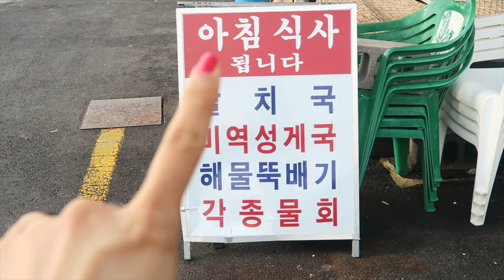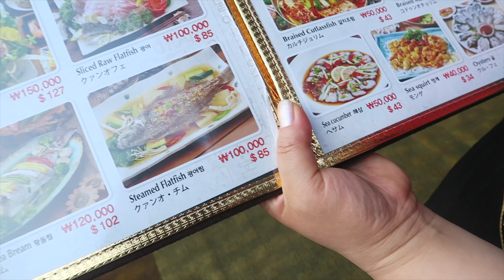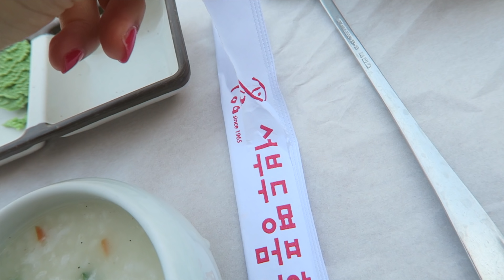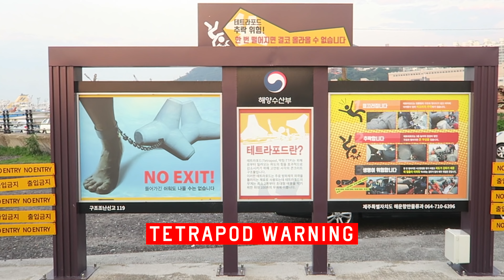KOREAN SEAFOOD STREET on Jeju Island, South Korea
Today we're checking out Raw Seafood Street on Jeju Island, located minutes away from the airport! Enjoy sea breezes and people-watch by the jetty as boats float by. Some restaurants serve breakfast, however it gets more lively for dinnertime. That's when the tables and chairs are set up outside and storefronts glow with their signage.

It can be a challenge to dine alone in Korea when you want to eat seafood and BBQ. The pricing and portion are typically set for two people or more. In this video I asked for a solo diner deal, hoping for variety of food at a lower price. Still pricey, but my mission is to film and show you guys what to do in Jeju Island. I'm not a huge fan of seafood (unless it is fish), however it's good to try different foods while traveling. Keep an open mind :)

Address of Seafood Street: 1319-46 Geonip-dong, Jeju, Jeju-do, South Korea

Note: This video was filmed in July 2017.